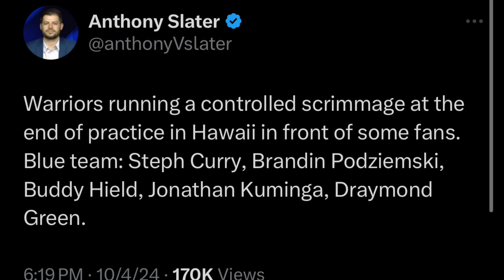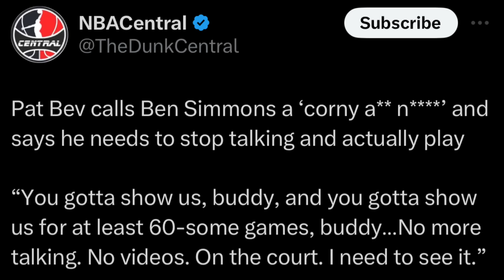Max Christie DADAMI ang Minuto! | GSW 3 Guard Lineup ulit ang Gagamitin